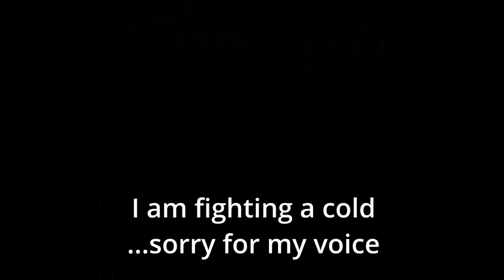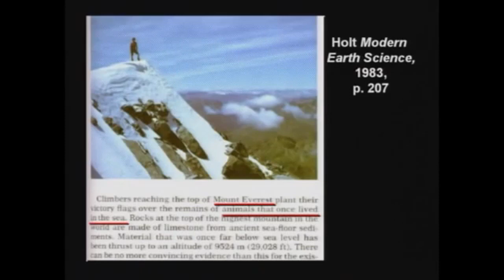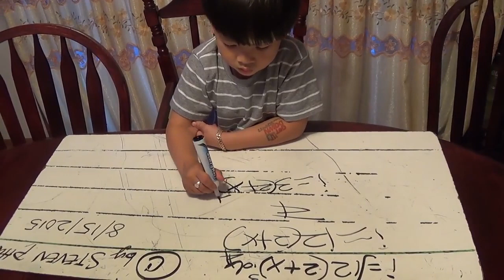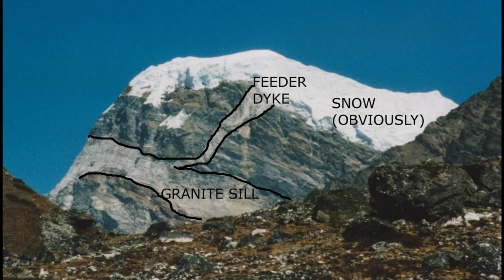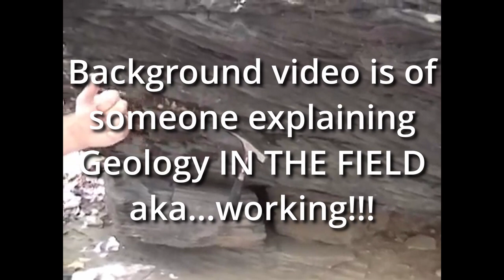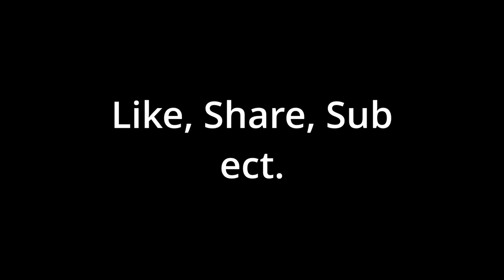Clam Up Matt Powell!